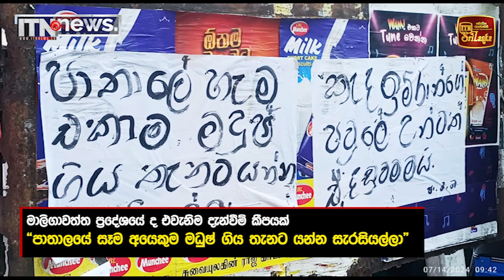රට පුරා හොල්මන් කරන මාකදුරේ මධුෂ්